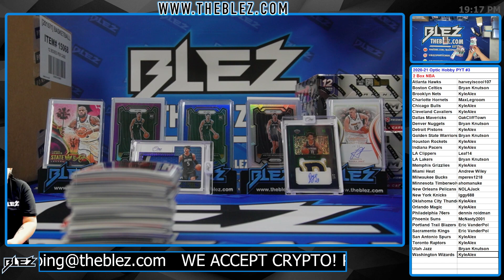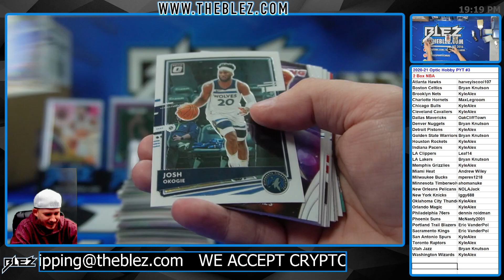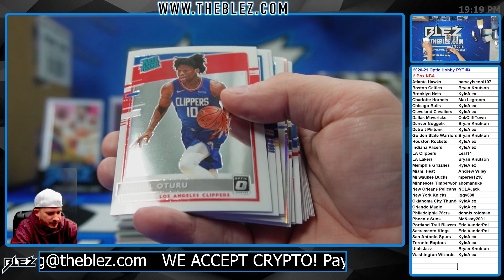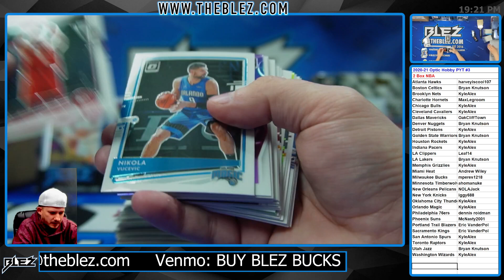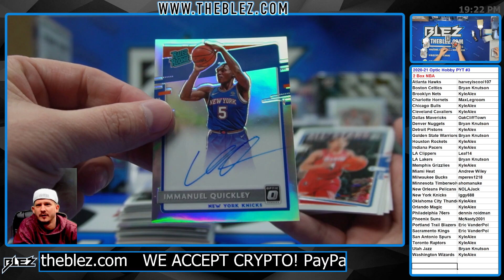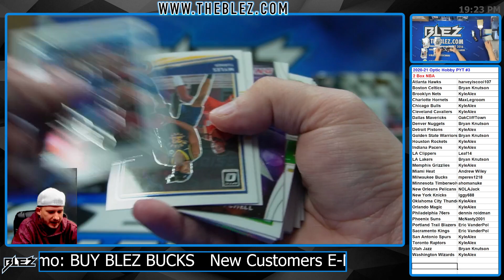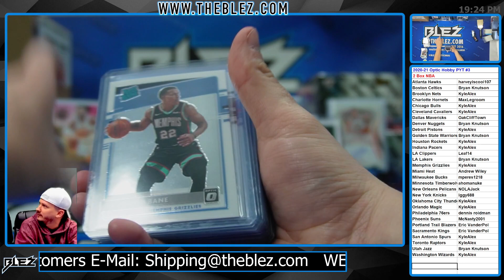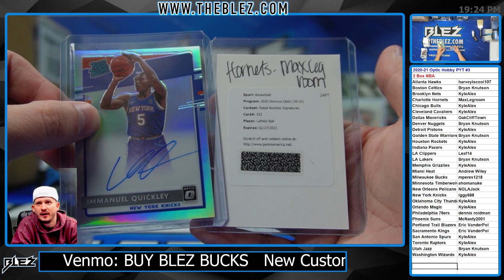2020-21 Panini Optic Hobby NBA 2 Box Break #3 Pick Your Team